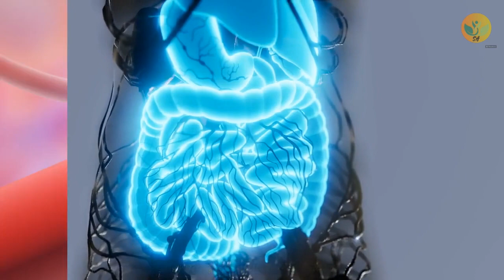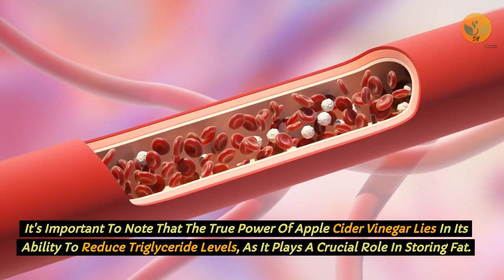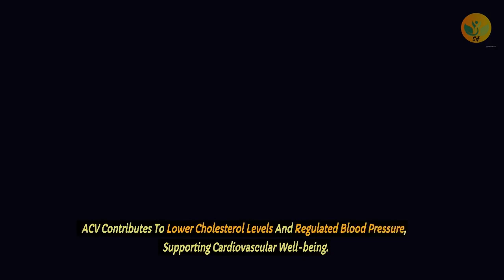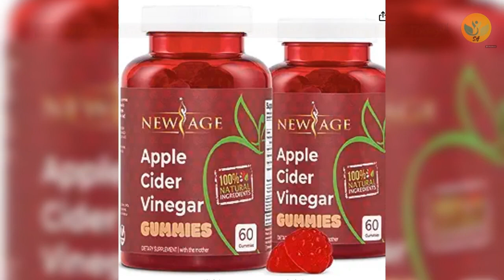AMAZING BENEFITS OF APPLE CIDER VINEGAR : BURN FAT & LOOK RADIANT : Weight loss tips: Uses & Dosage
Title: "Unlocking the Benefits of Apple Cider Vinegar: Your Path to Wellness"
Description:
Are you ready to embark on a journey towards better health and well-being? In this enlightening video, we delve into the astonishing benefits of apple cider vinegar (ACV) and guide you on the best ways to incorporate it into your daily routine.
Join us as we uncover the incredible advantages of ACV:
🍎 Weight Management: Discover how ACV can become your trusty companion on your weight loss journey. Learn how it curbs your appetite, accelerates metabolism, and supports fat breakdown to help you achieve your fitness goals.
🍎 Digestive Harmony: Bid farewell to digestive discomfort! Find out how the acetic acid in ACV stimulates digestive enzymes, promoting efficient digestion and reducing bloating.
🍎 Balanced Blood Sugar: Learn how ACV can be a friend to your blood sugar levels. Explore how it enhances insulin sensitivity, leading to more stable blood sugar and a reduced risk of diabetes.
🍎 Radiant Skin: Unveil the secret to achieving that coveted radiant skin. Discover how ACV's antibacterial properties combat acne and its pH-balancing effects contribute to a clear, glowing complexion.
🍎 Heart Health: Explore how ACV supports your heart health. Understand its role in lowering cholesterol levels and regulating blood pressure, bolstering your cardiovascular well-being.
🍎 Sustained Energy: Say goodbye and enzyme content.
But that's not all – we also dive into the science of to energy slumps! Learn how ACV provides a natural energy boost, thanks to its nutrient profile timing. Discover how ACV's tactical advantage comes into play throughout your day. From morning to evening, we'll show you how ACV can be your energy booster, metabolism igniter, and even contribute to a detoxifying and fat-burning night.
Ready to embrace the potential of apple cider vinegar? We'll guide you on the best ways to consume ACV for maximum benefits, ensuring you're on the right track to a healthier lifestyle.
Don't miss out on this journey towards optimal well-being. Join us as we unlock the power of apple cider vinegar and set you on a path to wellness. Until then, stay vibrant, stay nourished, and stay amazed!

7-Day Apple Cider Vinegar Cleanse
Apple Cider Vinegar Remedies,105 Recipes:- https://
Force Factor ProbioSlim Apple Cider Vinegar Gummies

The information provided on this channel is derived from authentic medical sources. We try our best to provide the best knowledge available out there, but by no means it should be substituted for medical advice from your doctor.
 It is crucial to consult with a qualified healthcare professional to determine the most appropriate and safe approach for your specific condition. They can help you make informed decisions and consider any potential interactions with other medications or existing health conditions.